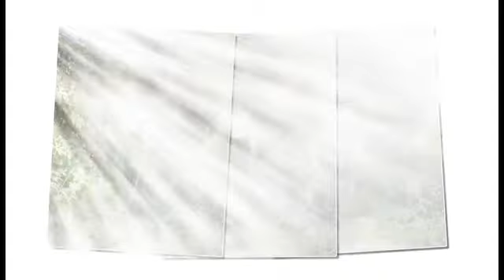LENE--- VÍDEOS E DEPOIMENTOS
MENSAGENS COM MUITO CARINHO NESTE DIA TÃO IMPORTANTE!